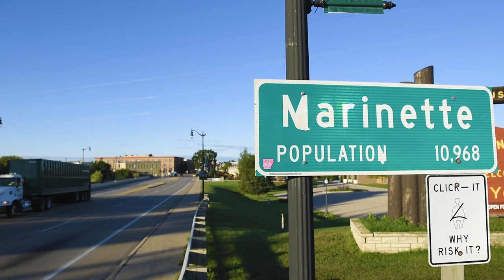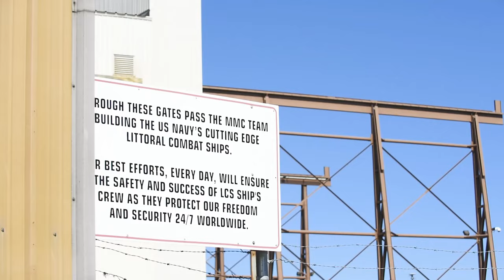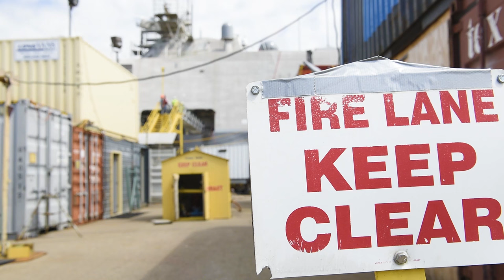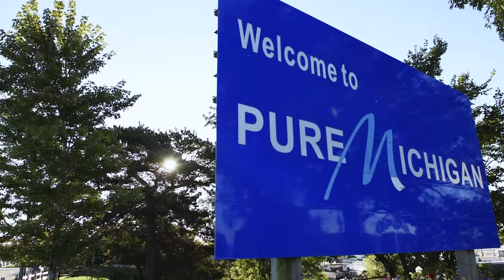Building Freedom: The Heartland's Shipyard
Marinette, Wisconsin and Menominee, Michigan are separated by a river, a state line and a heck of a football rivalry. Since 1942, these small towns have shared a common bond and purpose – shipbuilding. Today, they have united to build the Navy’s next generation Freedom-variant Littoral Combat Ships at the Midwest’s only naval shipyard. Building Freedom tells the story of these hardworking shipbuilders and the manufacturing communities across the Midwest depending on them.